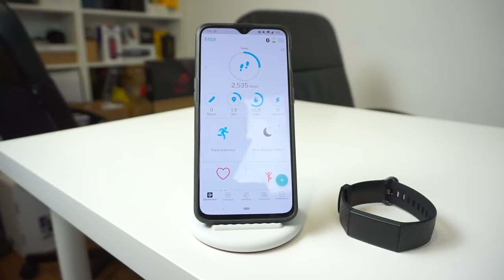Fitbit Charge 3 - Jam Tangan Pintar Terbaru Daripada Fitbit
Fitbit telah memperkenalkan jam pintar yang menggantikan pendahulunya Fitbit Charge 2. Antara pembaharuan yang diperkenalkan adalah sensor NFC untuk tujuan pembayaran nirtunai iaitu FitbitPay. selain itu Fitbit Charge 3 ini didatangkan bersama warna dan tali yang lebih cantik.

Fitbit Charge 3 ini dijual pada harga RM728 dikedai ataupun di kedai atas talian yang popular seperti shopee ataupun lazada.